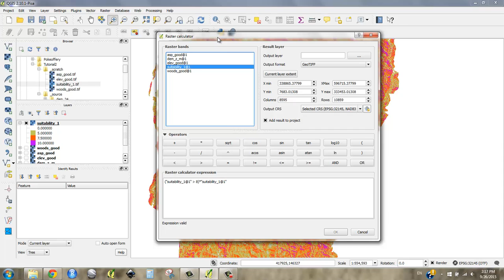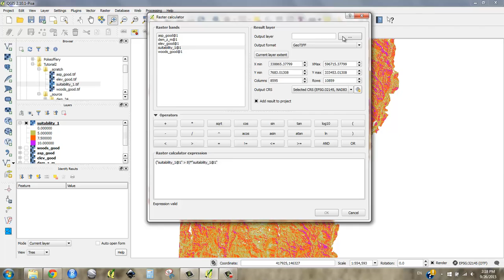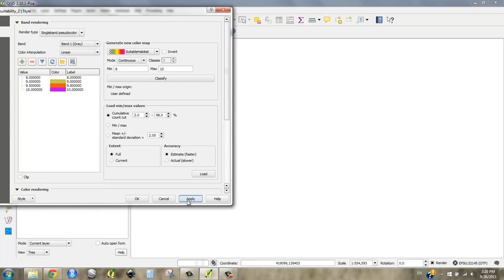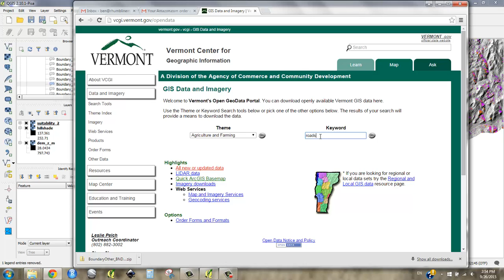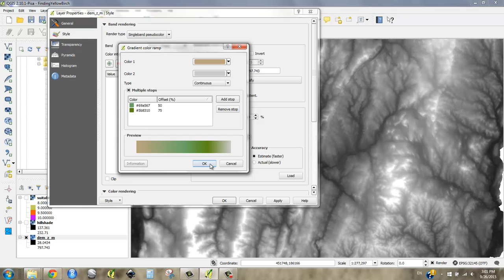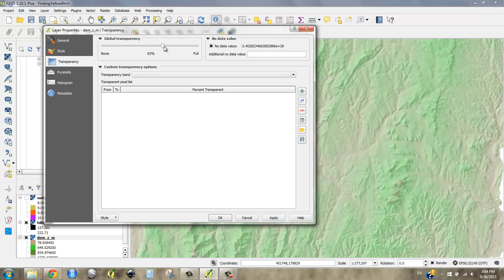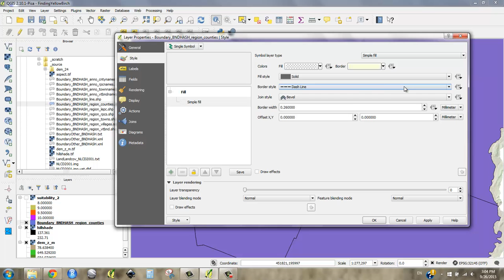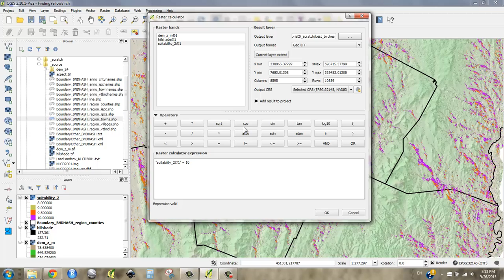[c-4] Symbology and Layering.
This crash course may be easier watched than followed.  Cartography is a very circuitous practice and there will be time in the future to focus on that.  For now it is important to see how the analysis goes from raw data to something more polished.  Perhaps just follow along to the best of your abilities and then experiment on your own.

Minute Markers:
-3:05- Set new minimum for symbology.
-4:32- Save project file.
-5:33- Make hypsometric tint.
-9:03- Blend hypso-tint and hillshade.
-11:11- Cartographic choices.